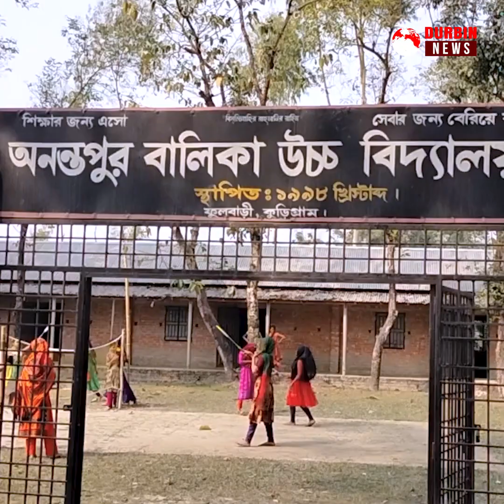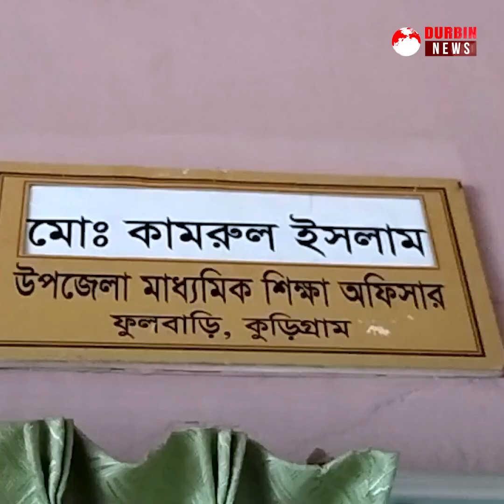বান্ধবীদের বাল্যবিয়ে হওয়ায় একাই এসএসসি পরীক্ষা দিচ্ছেন রুবিনা ! SSC EXAM 2024 | CHILD MARRIAGE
Copyright:
Durbin News